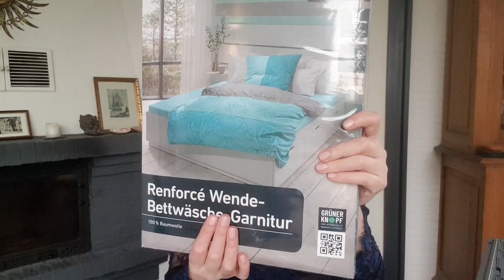Food Haul vegan | Penny Haul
Hier geht es zu den im Video erwähnten Rezepten von mir :-)